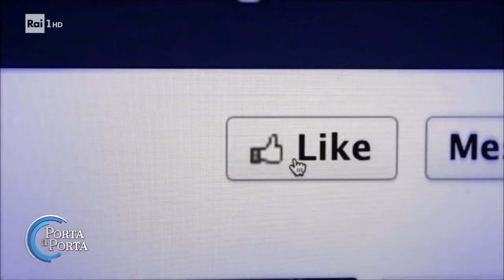Tangenti in Liguria: Signorini-Spinelli e i soggiorni a Montecarlo - Porta a porta 14/05/2024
- Emergono nuovi particolari dall'indagine che ha portato all'arresto del Presidente della Regione Liguria Giovanni Toti. Un filone d'inchiesta riguarda il rapporto tra l'imprenditore Aldo Spinelli e il Presidente dell'Autorità di sistema portuale del Mar Ligure Occidenale Paolo Emilio Signorini, in particolare i soggiorni di lusso a Montecarlo interamente pagati, secondo gli inquirenti, dall'imprenditore.